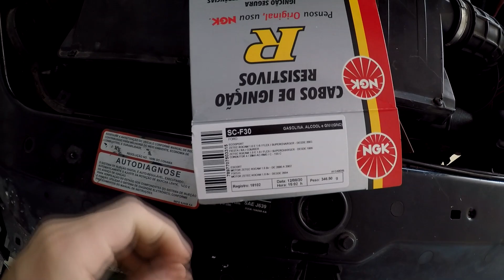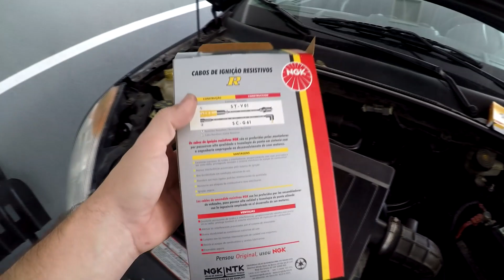Fiesta com Velas e Cabos TERRÍVEIS e arrefecimento sujo de novo - Episódio 9